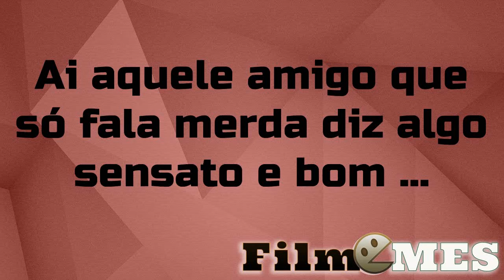Aquele amigo que só faz e fala merda diz algo de bom ...